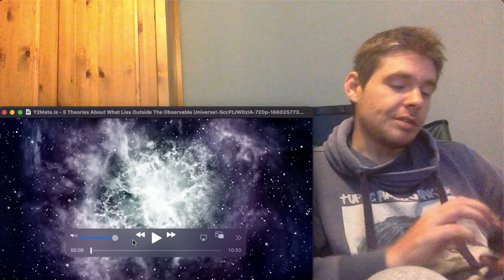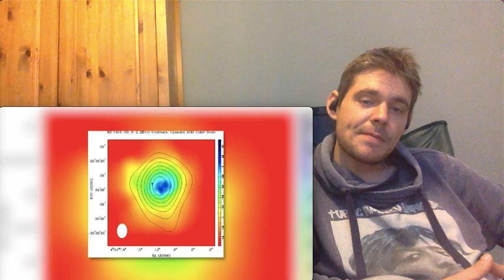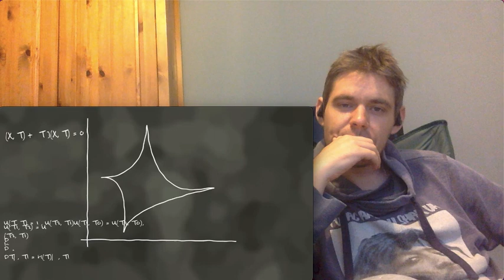5 Theories About What Lies Outside The Observable Universe (Reaction)